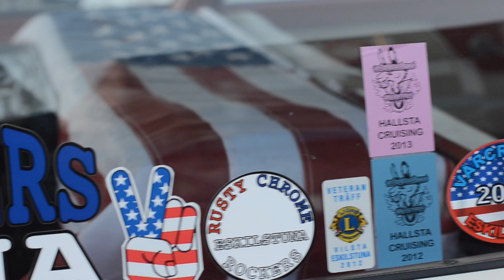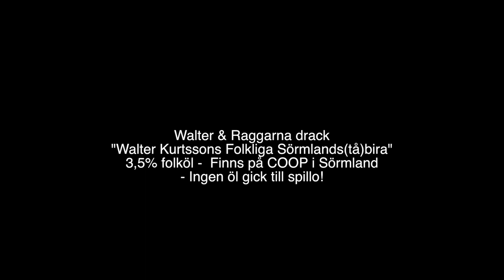Walter Kurtsson - Schyssta Rattar!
Walter Kurtsson tar över Eddie Meduzas fallna mantel och korar sig själv till den nye raggarkungen. Med sin egna (väldigt egna) melodi om sommar, sol och bad ger han nytt hopp åt världens alla bilburna ungdomar.

Sjung med i refrängen:

Kan du tänka dej en sommar utan sol och bad
Sol och bad, sol och bad
utan sol och bad är en sommar utan behag

So-o-ommar, sommar, sol och bad

Kan du tänka dej en sommar

Finns på itunes och spotify m.fl. nedladdningsställen